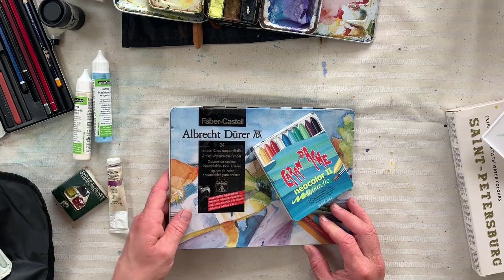Kom godt i gang - Materialet til akvarel - valg af akvarelfarver.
Christina Kjelsmark fra Onlinekunstskolen ArtAcademy.dk fortæller i denne film om akvarelmaterialer  især om akvarelfarver.
Filmen er et uddrag af første kapitel i E-bogen / Onlinekunstskolens udgivelse Akvarellens mysterier af Christina Kjelsmark. Se mere på

Filmen er en del af en længere række tutorials om Akvarelmaleri. Hele serien kan findes på ArtAcademy.dk  lige her.

Indhold:
0:00 - intro
2:08 - farvekvaliteter
3:05 - Studiefarver
4:56 - Kunstnerfarver
9:52 - Behandling af farverne
10:49 - Flydende akvareller
11:59 - Akvarelblyanter
13:21 - Andet til akvarelmaling